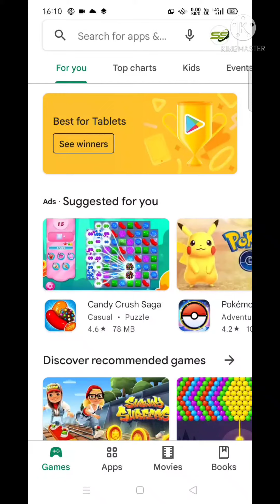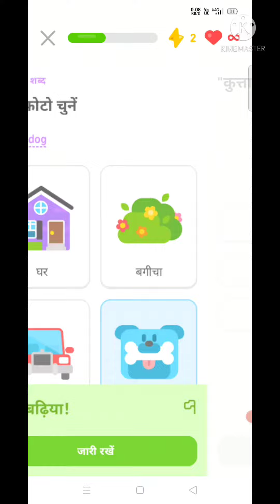# duolingo.app for learning English language